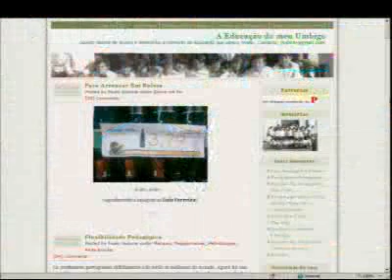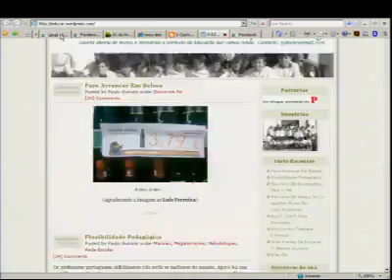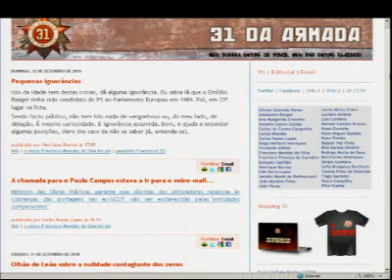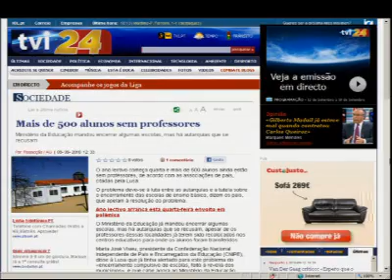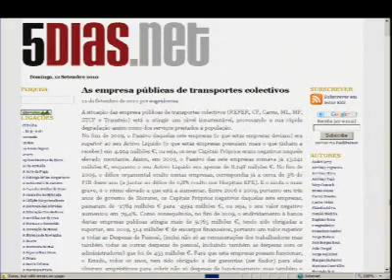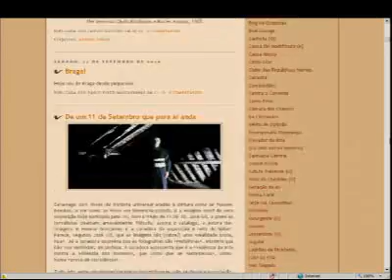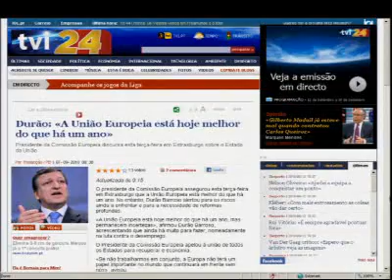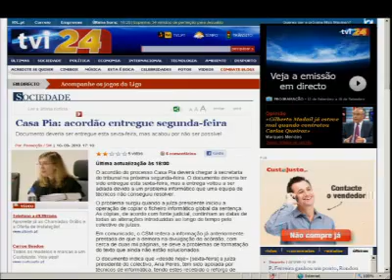Combate de Blogs - 20º programa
Paulo Guinote, do blog «A Educação do meu Umbigo», debateu os principais temas da semana com Rodrigo Moita de Deus, Miguel Morgado e Nuno Ramos de Almeida